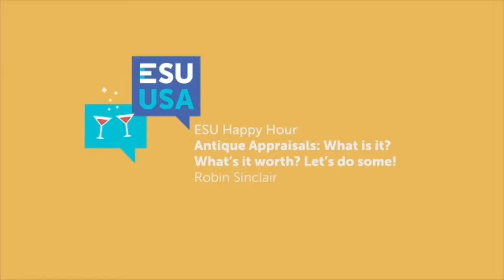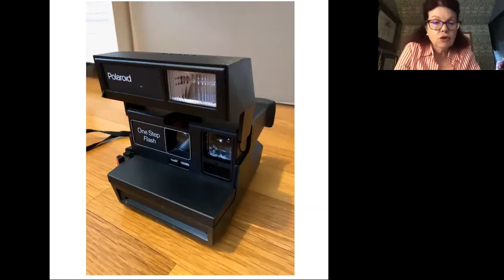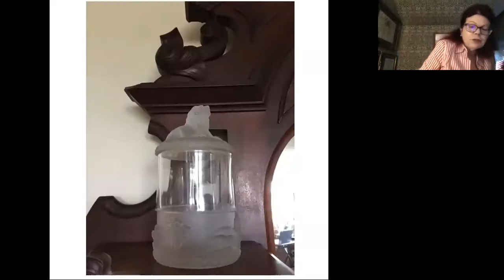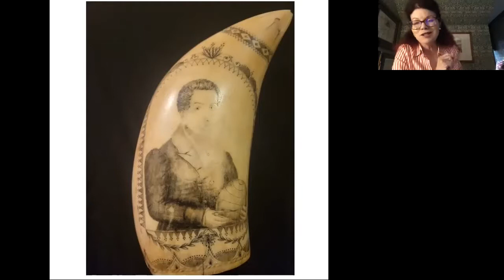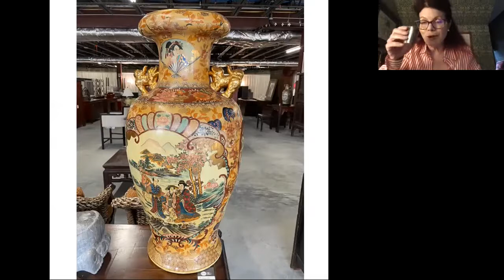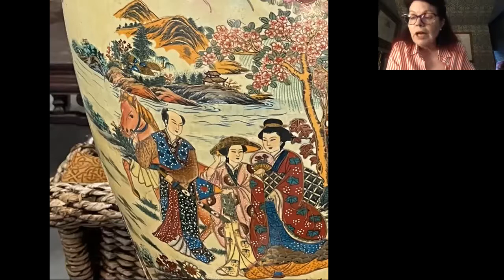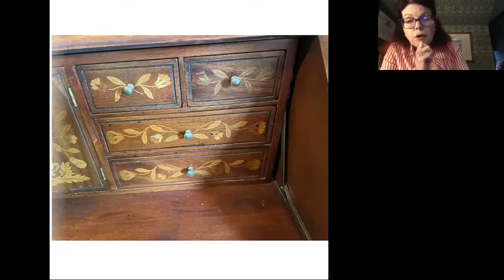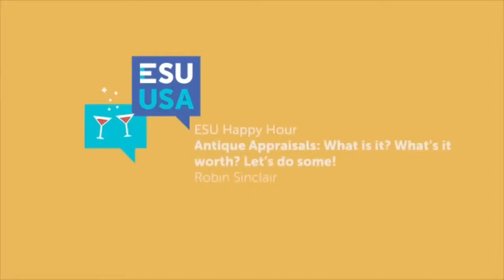ESU Happy Hour: Antique Appraisals: What is it? What’s it worth? Let’s do some!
Everyone has that piece we wonder about. Maybe it came from grandmother, maybe it was found at an estate sale, maybe it was found in trash, but where ever it came from, there are three questions about it: What is it? How do you know?  What's it worth?  This ESU Happy Hour will answer those three questions about YOUR PIECE!

As an antique appraiser with thirty years of experience,  Robin (Susan) Sinclair, Ph.D., will be looking at and evaluating pieces submitted by our members in photographs and written descriptions.  A veteran of many appraisal fairs, she has also appeared on Nashville Public Television numerous times. She will do a discussion of as many objects as possible within our time frame, so please submit your objects early!  (Please submit by the 20th of September.)  She will also show us what an appraisal is, what an appraisal is not, (very important), and how value is determined.